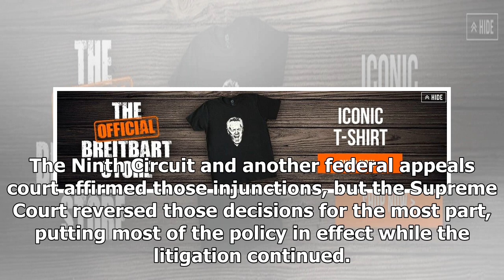News 24/7-Ninth circuit reinstates blowout new part trump immigration policy-now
News 24/7 - News 24/7-Ninth circuit reinstates blowout new part trump immigration policy-now

This litigation started as a challenge to the president’s temporary travel restrictions, first found in January’s Executive Order 13769 and later in March’s Executive Order 13780. Two federal trial courts blocked the policy. The Ninth Circuit and another federal appeals court affirmed those injunctions, but the Supreme Court reversed those decisions for the most part, putting most of the policy in effect while the litigation continued. On September 24, President Trump announced America’s permane...

© News 24/7